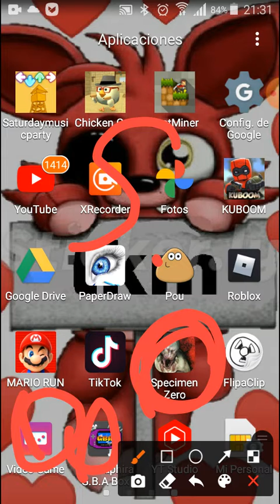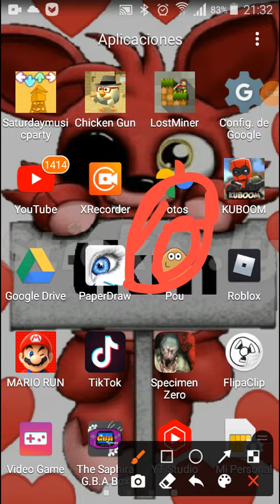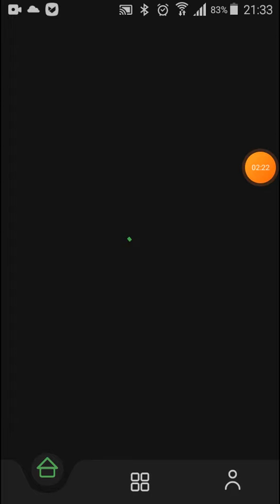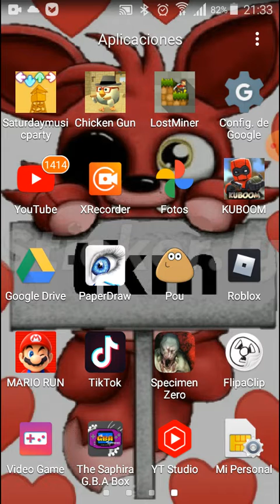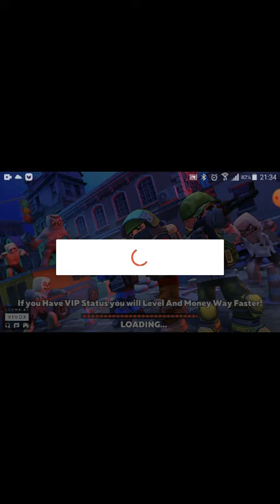Jugando kuuubu 😎😎😎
FOX.225 CANAL DE TOTIK